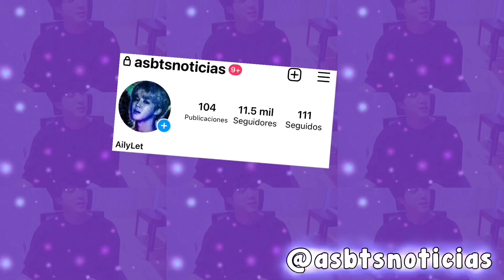JIMIN YA SABÍA QUE JIN NO ESTARÍA CON BTS EN EL AÑO LUNAR -BTS